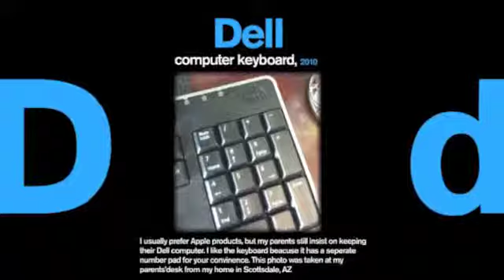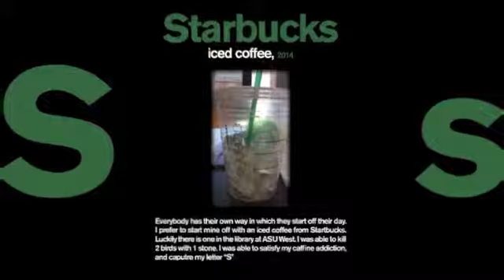Alphabet World: Taylor White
Taylor White
Individual Project 2
IND 317
Spring 2014